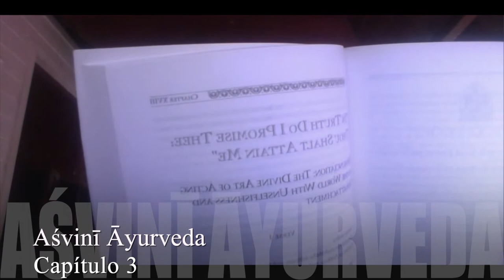Bhagavad Gita Capitulo 18 A – mokṣasaṁnyāsa yogaḥ - A renuncia das ações - Asvini Ayurveda 3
Informações Gerais
Para Nos Conhecer Melhor ::